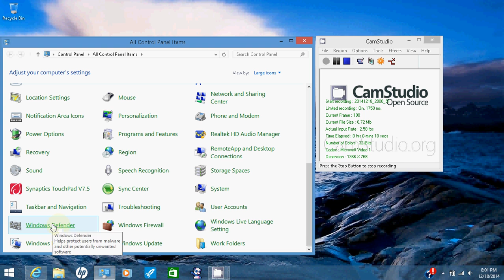How to Scan for Viruses on Windows 8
Follow along to use Windows Defender's free built-in virus scanner on Windows 8. . .